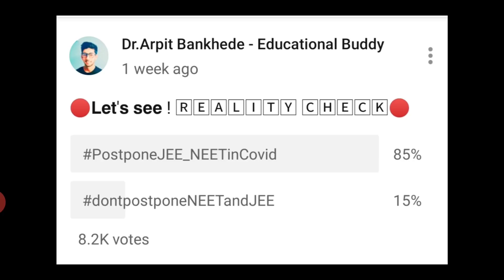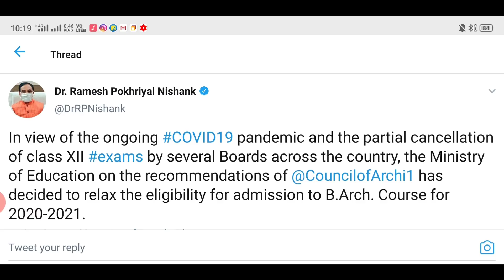⭕HRD MINISTER LATEST NEWS NEET JEE 2020 POSTPONE ADMIT CARD 15AUGUST BARCH EXAM 🔴🔴🔴NEET2020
More results
Top 7 Career Options after JEE Main & Advanced 2019 [Success ...
JEE career options
neet exam 2020 date
jee main exam date 2019
jee main april 2020
full form of jee
Page Navigation
Web results
WE ARE ONE STEP CLOSER TO JEE MAIN & NEET ... - YouTube
Video for neet jee latest news 2020
1:48
UPLOADED BY:
Arindam Roychoudhury [NIT Trichy]neet 2020 latest news by unacademy,
1 day ago
NEET and JEE Main Exam 2020 - Petition Against UGC Guidelines ...
5 days ago · Postpone JEE, NEET 2020: Students Start Online Campaign, ... Latest: [Crack NEET 2020 with NEET Online Preparation Program, If you Do Not ... Click here for more Education News.
Changes made in JEE Main and NEET exam 2020: All ...
14-Jul-2020 · New developments. As opposed to the previous years, the 2020 JEE mains has witnessed a ...
PostponeJEE_NEETinCovid Twitter, Postpone JEE NEET exams ...
7 days ago · postpone neet jee exams, PostponeJEE_NEETinCovid, neet jee ... 28, 2020 · Latest Education News.
JEE, NEET Exam Dates: Here's All You Need to Know
From JEE Main to NEET (UG) 2020, here's what we know about the dates for competitive entrance exams.
Jee Neet Latest News: JEE (main & advanced), NEET ...
04-Jul-2020 · The JEE ( Main) exam will be conducted between September 1 and September 6, 2020; The ...
CONTENT BASED LECTURES - FOR JEE MAIN AND NEET-UG BY IIT PROFESSORS / SUBJECT EXPERTS ...
NEET 2020, JEE Mains 2020 latest updates: HRD Panel ...
04-Jul-2020 · NEET 2020, JEE Mains 2020 latest updates: HRD Panel postpones exams to Sept. BS Web  ...
HRD Minister: NTA to review exam dates for NEET, JEE
NTA is to conduct the JEE Main from July 18 to 23, 2020, for admission to engineering undergraduate courses. NEET ...
NTA JEE Main 2020 exam dates may change again; know reasons ...
23-Jul-2020 · NTA JEE Exam 2020: The Joint Entrance Examination 2020 ... Business News » Education News ... CBSE Class 10, 12 Board Exams, JEE-Mains and NEET 2020 alert! ... Get Latest Business News, Stock Market Updates and ...